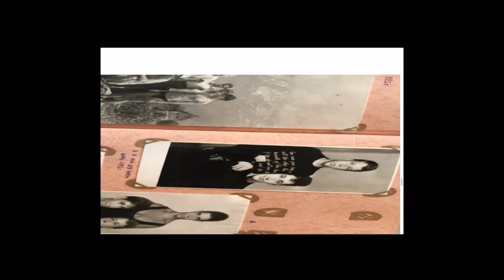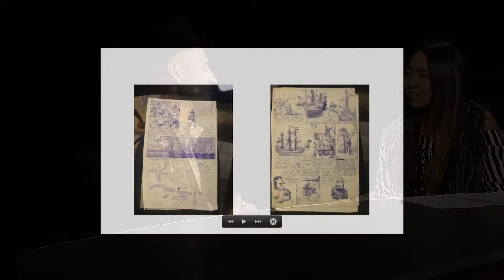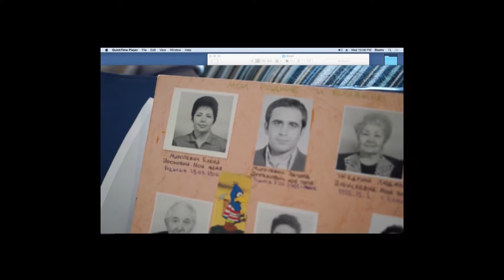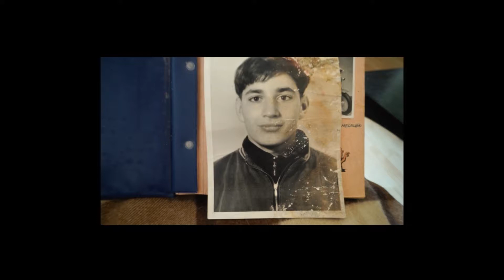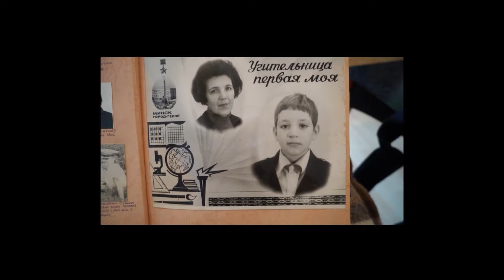The Margo Grant Show Tierra Kamolvattanovith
The Margo Grant Show
Artist interview: Tierra Kamolvattanovith